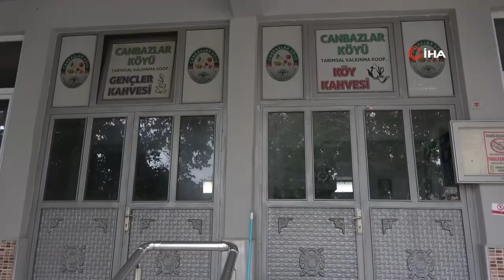Korona Virüsle Mücadele İçin Hepsi Birden Kapılarına Kilit Vurdu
Bursa'da 10 köy muhtarı ve köylüler, ortak karar alarak, köylerindeki kahveleri "korona virüs yayılmasın" diye kapattı.
Gürsu ilçesinin 10 köyü örnek bir karara imza attı. İlçede korona virüs vak'aları artınca Gürsu'nun 10 köyünde köylüler kahvelerini kapatma kararı aldı. Köylerde 5 gündür bütün kahveler kapalı durumda. Havaların soğumasıyla birlikte insanların kapalı kahve ortamlarında daha fazla bulunarak bir birine korona virüs bulaştırabileceğini düşünen köylüler kahveleri, kapatarak kahve alışkanlığından sağlıkları için vazgeçti. Köylerde kimse toplu bir faaliyet yapmazken, kimse toplu halde bir araya gelmiyor. Köylüler maske kurallarına büyük özen gösterirken, zamanının büyük kısmını bahçe ve tarlasında temiz havada çalışarak geçiriyor.
Köy kahvesini ortak bir kararla kapatma kararı aldıklarını ifade eden Cambazlar Muhtarı Hasan Efe, "Gürsu ilçesinde korona virüs artış göstermekte. Türkiye genelinde de artış gösteriyor. Biz Gürsu ilçesinin köylerindeki muhtar arkadaşlarla ve köylülerle ortak karar alıp köy kahvelerini kapattık. Havalar sıcakken vatandaşlar dışarıda açık havada oturuyordu. Havalar soğuduğu için vatandaşlar kapalı ortamda oturmaya başlayacaktı. Biz de virüs insanlara daha fazla bulaşmasın diye böyle bir karar aldık. Köyümüzde karara herkes uyuyor. Vatandaşlarımız işi olmadıkça sokağa çıkmıyor. Bir biriyle fazla irtibata geçmiyor. Maksadımız korona vak'alarının artış göstermemesi" dedi.